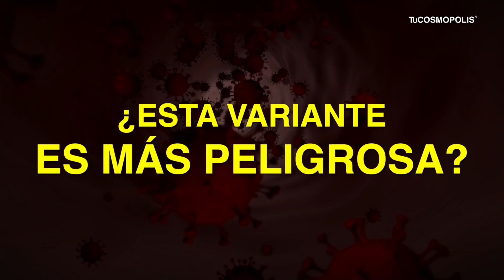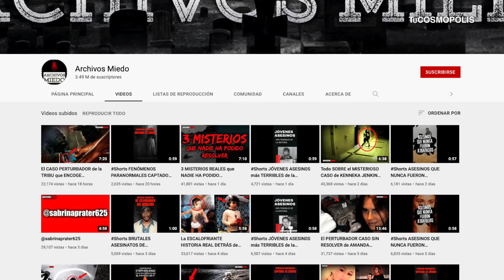NOTICIA de ÚLTIMA HORA